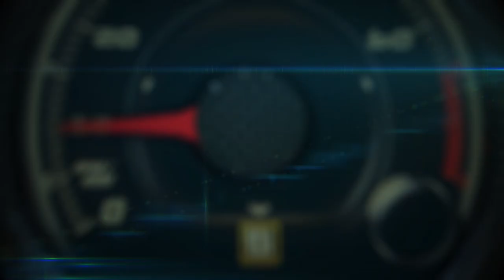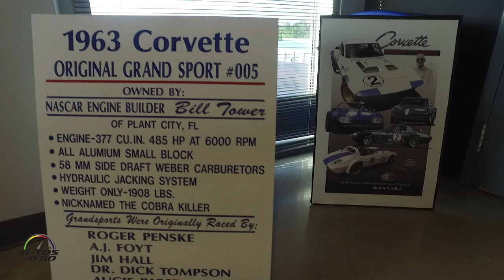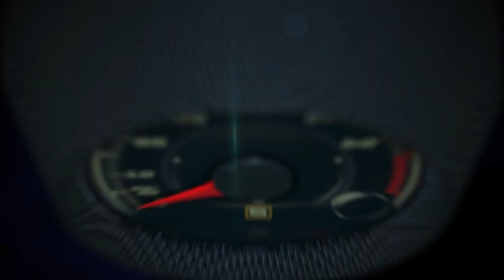Chevrolet Corvette Grand Sport 1963-2017 at the Atlanta Motorsports Club